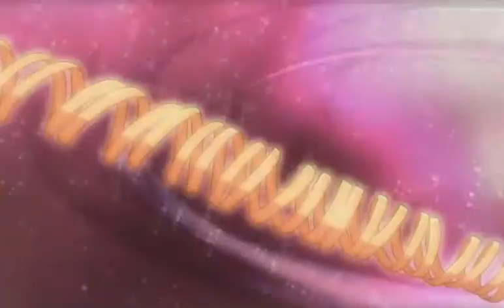Elia - Nyan Cat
BC2012.Elia-Nyan.Cat.amvnews.ru